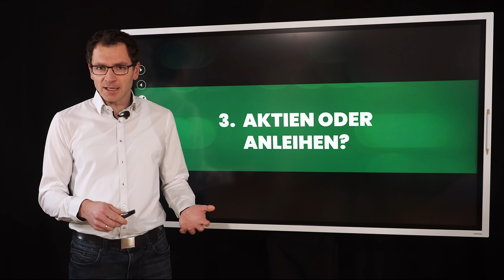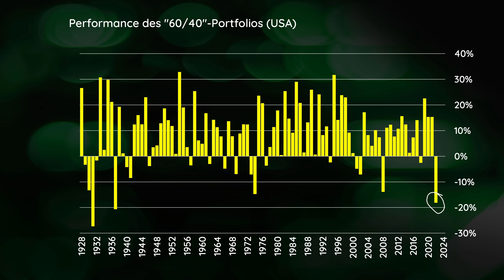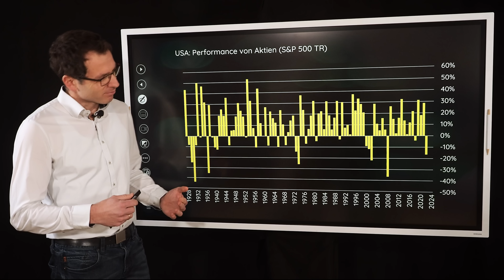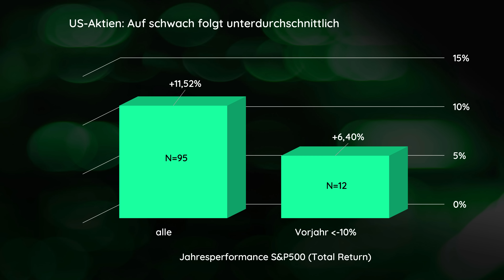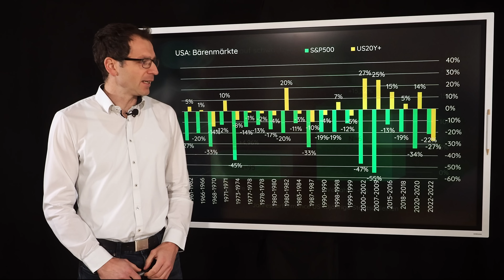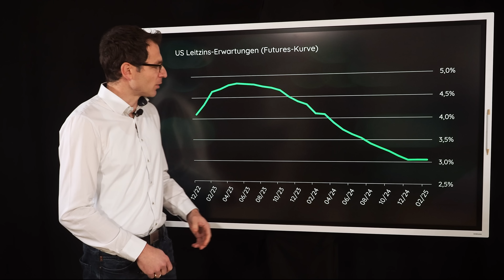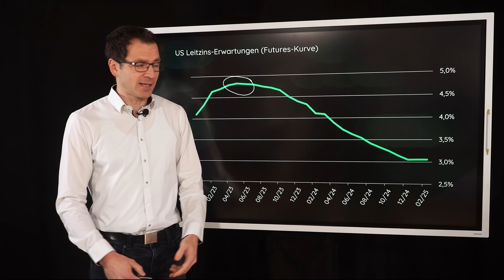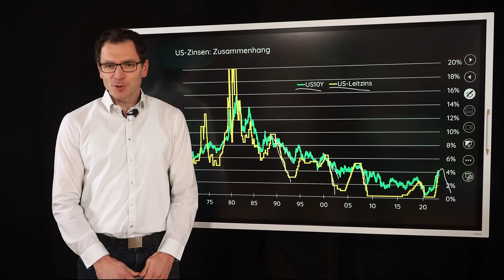Wird 2023 erneut ein Katastrophen-Jahr für Anleihen?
2023 war vielleicht kein gutes Jahr für Aktien, aber es war definitiv ein Katastrophales für Anleihen. Heißt das jetzt für die nächsten 12 Monate, dass man sich gerade bei den Festverzinslichen einmal näher umsehen sollte – oder bleibt man doch lieber bei der Aktie? Schauen wir es uns an…